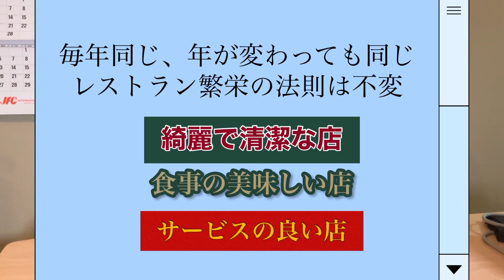新年の挨拶 アトランタのレストラン・オーナーより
毎度のTAKAです。お店は元旦休みですけどね、しっかり店には行き在庫調べしてカーペット掃除はしました、そこで見たものは？　レストランオーナー　レストランオーナーの仕事　掃除は基本　アメリカ生活